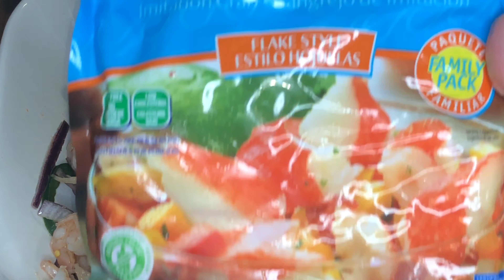Como hacer Escabeche de Camarones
Bienvenid@s Aqui les comparto mi Estilo y Forma de cosinar, dnd les Enseño como YO Cosino en casita A mi Familia,  Recuerde q el jefe es ud en su Cosina, Y Yo en la mia 😝
En otra nota mis Recetas son echas para aprendis o Parejitas Recien Casados, y si sabes cosinar y entras haber mis videos Bienvenidos Recordando que  esta es mi manera de cosinar ya k todos cosinamos de Forna y Estilo Diferentes ..
Buen Provecho! Muchas Bendiciones
Que lo Difrutes!